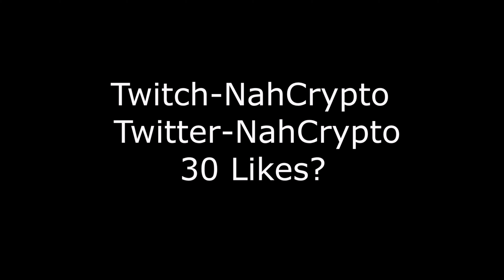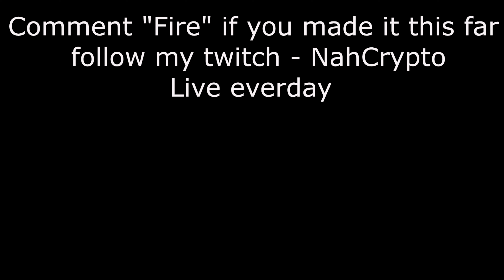Gangstas 💫 (ft. Parm)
Gangstas 💫 (Fortnite Montage)
Gangstas 💫 (Fortnite Highlights)
Gangstas 💫
Pop Smoke - Gangstas